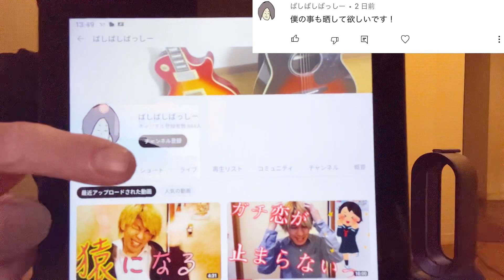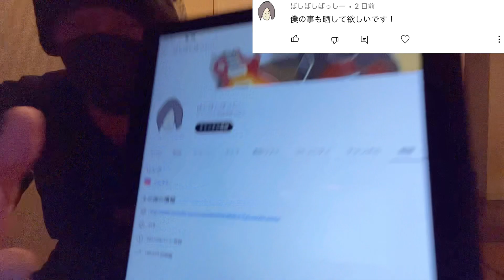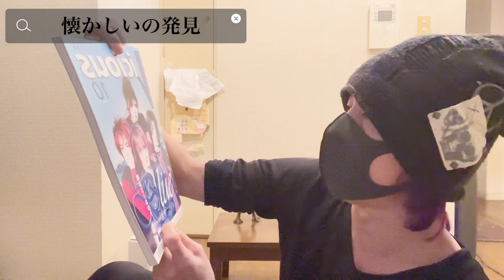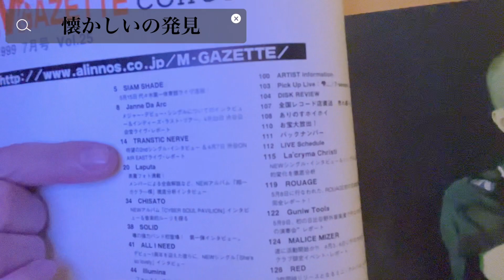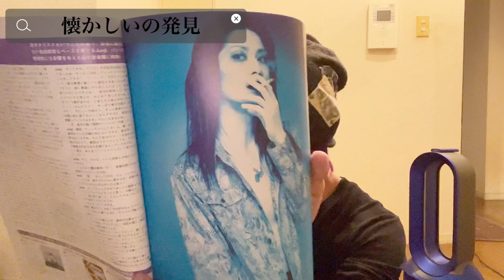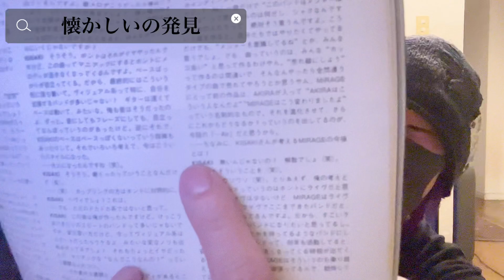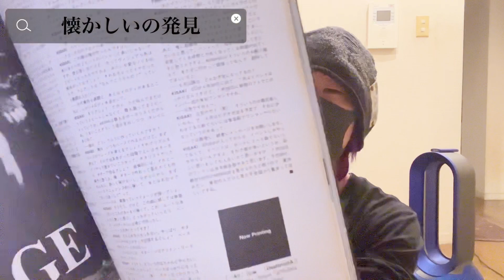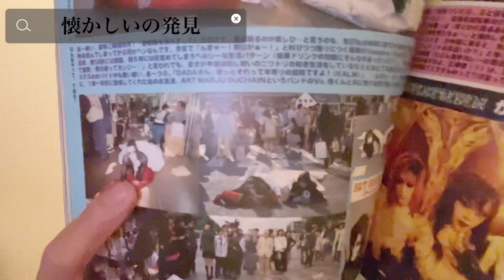懐かしいの発見！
今回のタイトルは、懐かしいの発見にしました。
バンド紹介はしてないです。
気になる方だけ動画をご覧ください！

(JAKIGAN MEISTER！)

(ミクスチャーロックバンド！)

(ほんと糞バンド！)